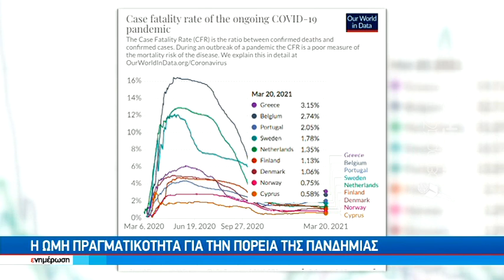Η ωμή πραγματικότητα για την πορεία της πανδημίας